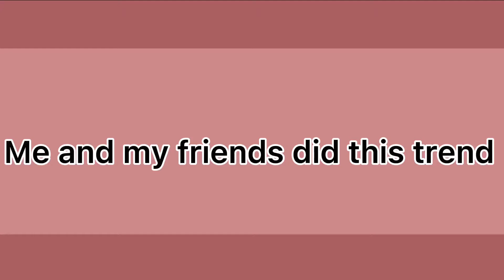😂💞 Me and my friends did this trend 😂💞[]Ft: To many people []✨😂🤧✋🏼💞